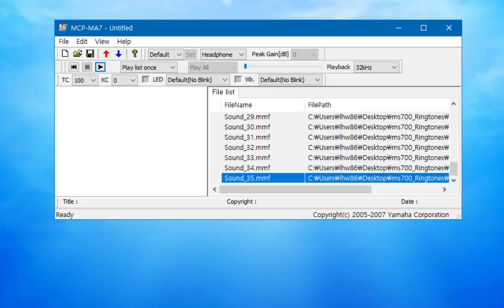MS700 벨소리 (With MCP-MA7)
모토로라 MS700 벨소리 (With MCP-MA7)

이번 벨소리 모음은 MidRadio로 열리지 않습니다!
MCP-MA7라는 프로그램으로 열어야 들을 수 있습니다.
+ 전원음은 포함되어 있지 않습니다. :(

벨소리 mmf는 현재 드라이브에 공유 중입니다.

Special Thanks: indepth6